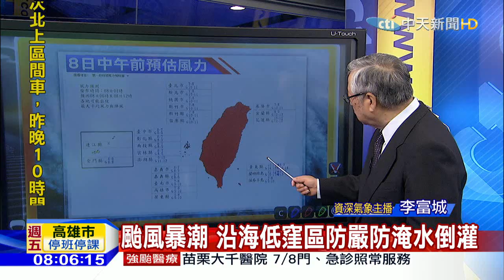20160708中天新聞 【氣象】登陸時暴風圈籠罩全台 各地風強雨驟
尼伯特強襲備戰，北部06:00後風雨增強嚴防強風豪雨！台東地區風雨明顯增強尼伯特發威，最大陣風恐從13級升至16級，登陸時暴風圈籠罩全台，各地風強雨驟。